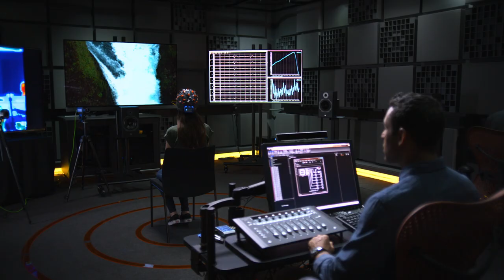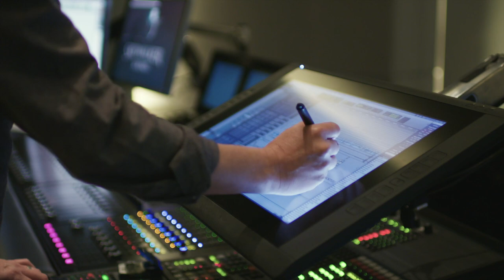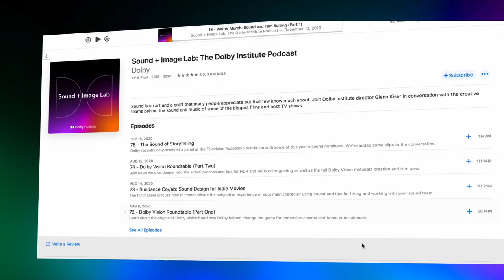Asking the Big Existential Questions with "Nine Days" | Sound + Image Lab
"Nine Days" is an unusual and remarkable film. A kind of supernatural fable about aspiring souls enduring a rigorous interview process in order to get chosen for life. It is an incredible debut from gifted filmmaker Edson Oda, and we are very proud to see this film finally get a theatrical release, as it was a recipient of the Dolby Institute Fellowship, which gives independent films funding to mix their films in Dolby Atmos®. And we couldn't be more pleased with how this film turned out!

We recently spoke with writer and director Edson Oda, supervising sound designer Mac Smith, and re-recording mixer Brandon Proctor, about how they managed to craft such a thought-provoking film which asks some of the most provocative questions about existence itself. But it does so in a very subtle way, as the film invites audiences to craft their own interpretations and meanings. This was all very much by design:

"As a filmmaker, we always want to give enough [information] and not give more than that. And I'm not just talking about storytelling. I think it's [the same] for sound or images – or anything – when you're telling a story. You want to leave some gaps, so the audience can fill in those gaps with their imagination. I think that's, for the most part, the thing that can happen when someone has contact with any piece of art, or any piece of work, or anything that they see: 'Okay, now I'm going to complete this with my assumptions, with my images, with my history, my imagination.'"
— Edson Oda, Director, "Nine Days"

The film just entered a wider release, so be sure to check out "Nine Days" in a Dolby Cinema while you still can.

Many thanks to our friends at Sony Pictures Classics for giving this film the release it deserves and for helping us pull this conversation together this week.